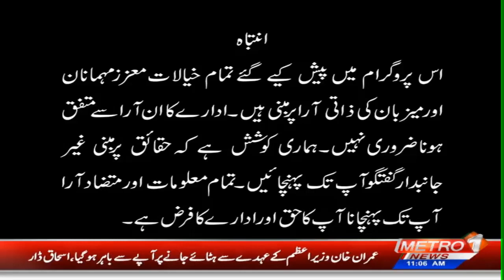Dr Ahmed Iqbal | Dental Surgeon | Health Talk | Essa Lab | Metro1 News | 4 Feb 2023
Welcome to "Health Talk", your weekly source of information on health and wellness. Join us as we delve into various health topics, and provide tips and advice on how to lead a healthy lifestyle under the supervision of healthcare professionals. Neglecting health is not a sensible act